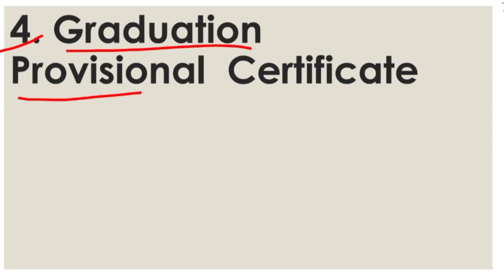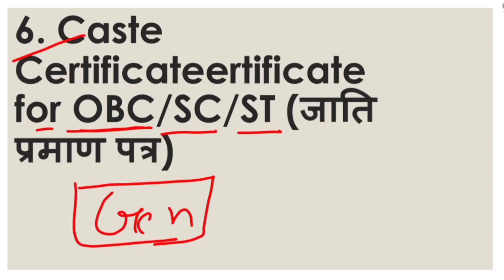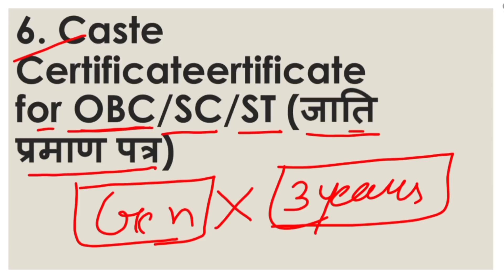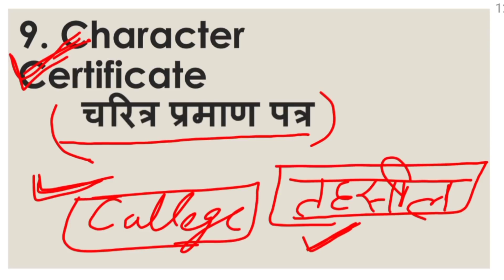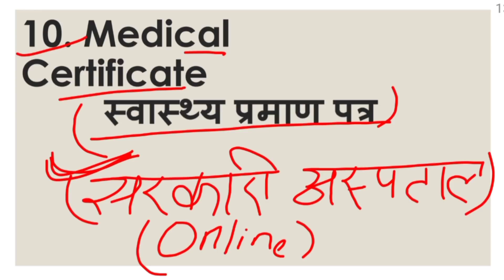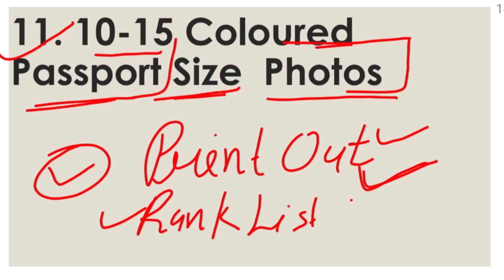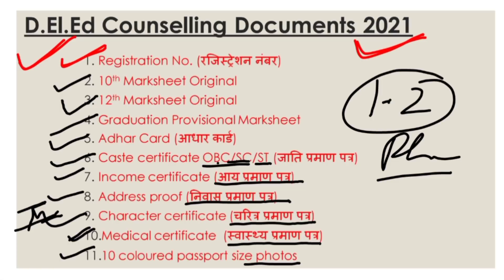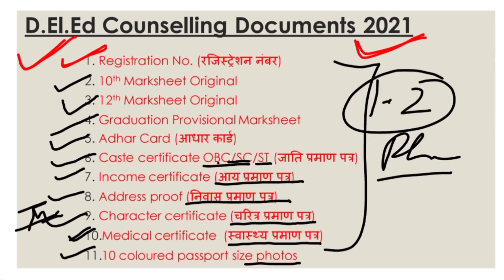UP DELED Counselling Process 2021/UP BTC Counseling Documents 2021/ DELED ONLINE ADMISSION FORM 2021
Hello Friends,

UP BTC Counseling Documents 2021
DELED ONLINE ADMISSION FORM 2021
कौन कौन से डॉक्यूमेंट लगेंगे काउंसलिंग प्रक्रिया में
एडमिशन डाक्यूमेंट्स 2021

👉 Telegram Chennal :-